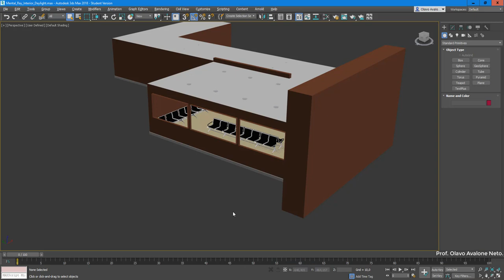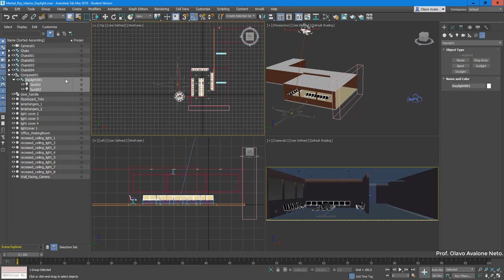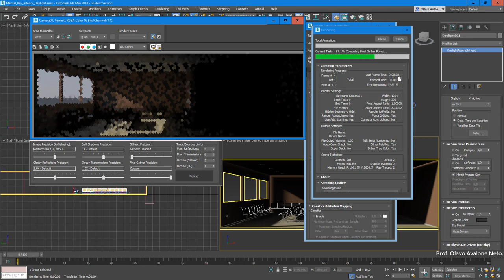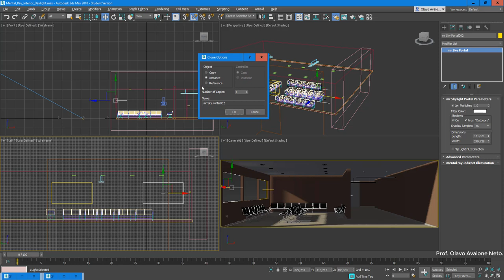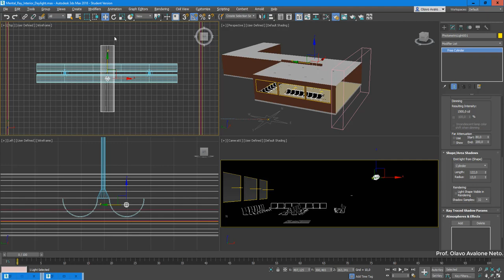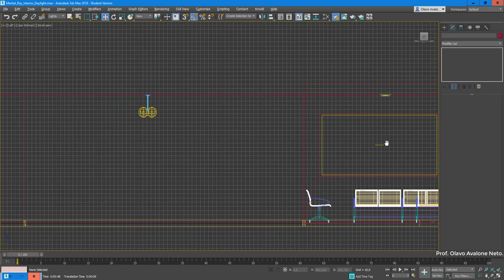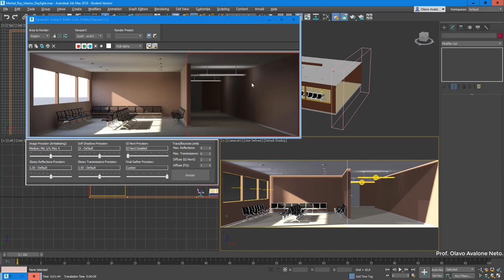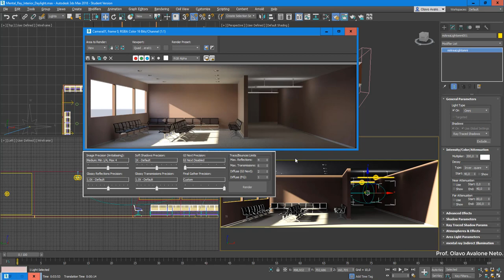Modelamento Virtual I 2019.1 - Aula 07 - Luzes Interiores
Mostra como configurar a iluminação em ambientes interiores que tem aberturas para o exterior e áreas enclausuradas utilizando daylight system e uma combinação de luzes photométricas e standard.
Esta aula foi feita com base no tutorial de Clint DiClementi. O tutorial original e o arquivo da cena pode ser acessado